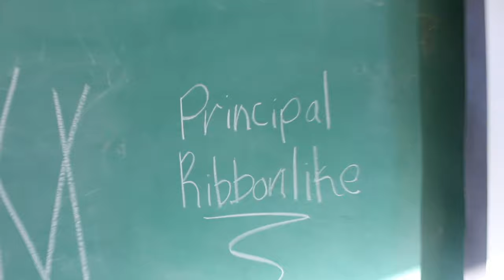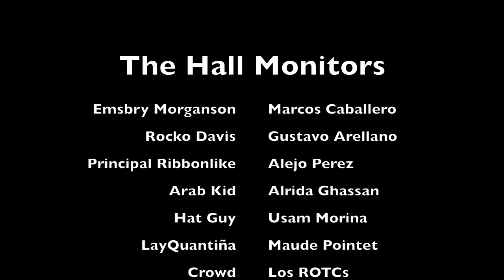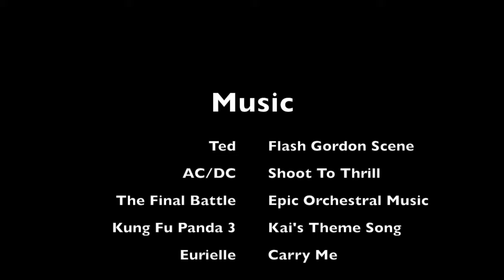The Hall Monitors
This video is about The Hall Monitors